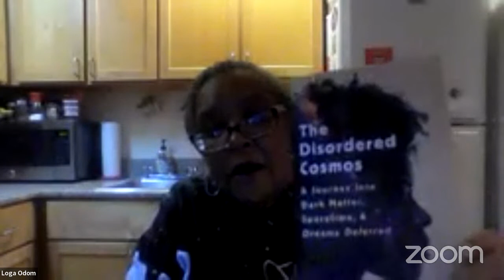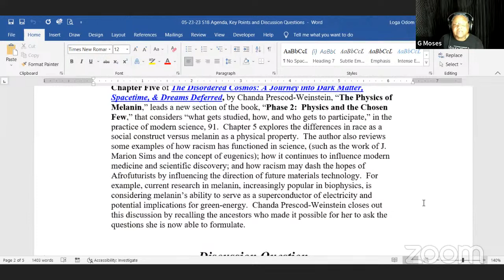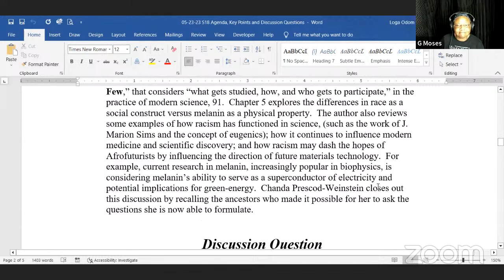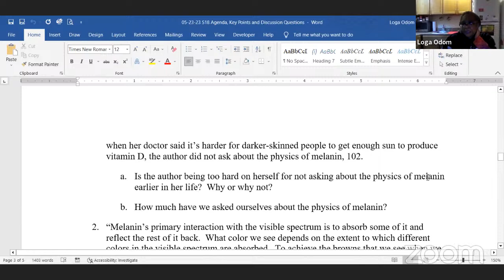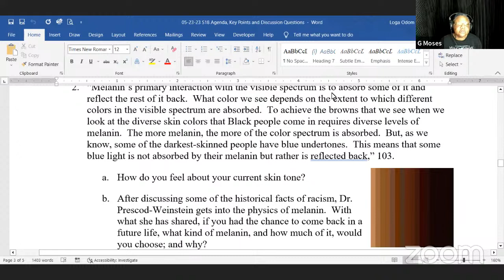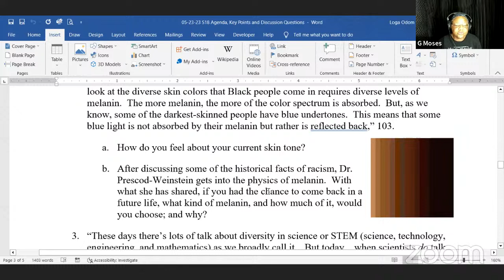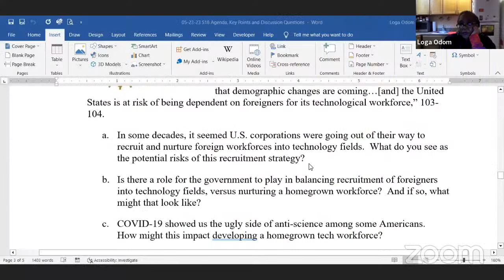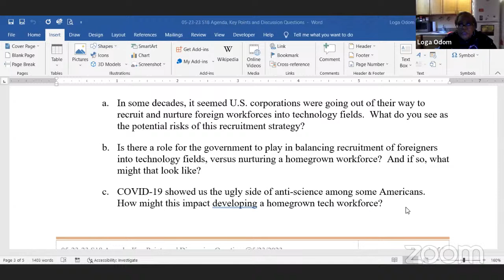05-23-23 - Disordered Cosmos - Ch. 5 The Physics of Melanin - Global Black Feminist Reading - RAW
TONIGHT’S CHAT by The Global Black Feminist Reading Circle shares our reflections on the Session 18 reading selection, “The Disordered Cosmos: A Journey into Dark Matter, Spacetime, & Dreams Deferred,” by Chanda Prescod-Weinstein.  Hosted by L. Michelle Odom, tonight’s event included Black Feminist Conversationalist(s) Georgette Moses and Venita Goines Walker.

Conversation in this week’s chat focused on Ch. 5 The Physics of Melanin.

Chapter Five “The Physics of Melanin,” leads a new section of the book, “Phase 2:  “Physics and the Chosen Few,” that considers “what gets studied, how, and who gets to participate,” in the practice of modern science, 91.  Chapter 5 explores the differences in race as a social construct versus melanin as a physical property.  The author also reviews some examples of how racism has functioned in science, (such as the work of J. Marion Sims and the concept of eugenics); how it continues to influence modern medicine and scientific discovery; and how racism may dash the hopes of Afrofuturists by influencing the direction of future materials technology.  For example, current research in melanin, increasingly popular in biophysics, is considering melanin’s ability to serve as a superconductor of electricity and potential implications for green-energy.  Chanda Prescod-Weinstein closes out this discussion by recalling the ancestors who made it possible for her to ask the questions she is now able to formulate.

The weekly group meets on April 18 to August 8, 2023, Tuesdays at 6:00 pm ET on YouTube.  Readers are welcome to join us in the discussion online or watch the live event or video recordings on YouTube.  Like The Global Black Feminist Reading Circle (community) on Facebook to stay on top of invitations to the weekly virtual gathering, and access other documents of the group.

The Disordered Cosmos: A Journey into Dark Matter, Spacetime, & Dreams Deferred, by Chanda Prescod-Weinstein, Bold Type Books, March 9, 2021.

“From a star theoretical physicist, a journey into the world of particle physics and the cosmos—and a call for a more liberatory practice of science.

“In The Disordered Cosmos, Dr. Chanda Prescod-Weinstein shares her love for physics, from the Standard Model of Particle Physics and what lies beyond it, to the physics of melanin in skin, to the latest theories of dark matter—along with a perspective informed by history, politics, and the wisdom of Star Trek.

“One of the leading physicists of her generation, Dr. Chanda Prescod-Weinstein is also one of fewer than one hundred Black American women to earn a PhD from a department of physics. Her vision of the cosmos is vibrant, buoyantly nontraditional, and grounded in Black and queer feminist lineages.

“Dr. Prescod-Weinstein urges us to recognize how science, like most fields, is rife with racism, misogyny, and other forms of oppression. She lays out a bold new approach to science and society, beginning with the belief that we all have a fundamental right to know and love the night sky. The Disordered Cosmos dreams into existence a world that allows everyone to experience and understand the wonders of the universe.”  — Publisher

Reading OurStory…together.